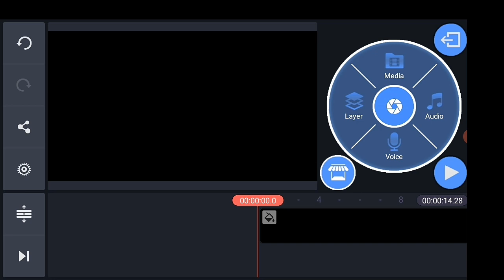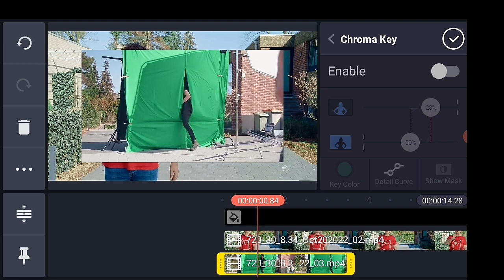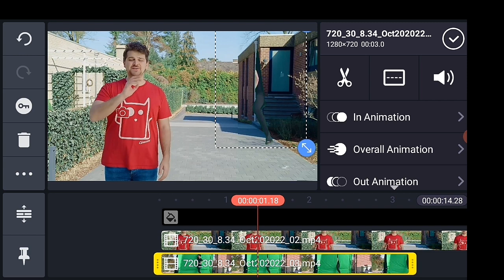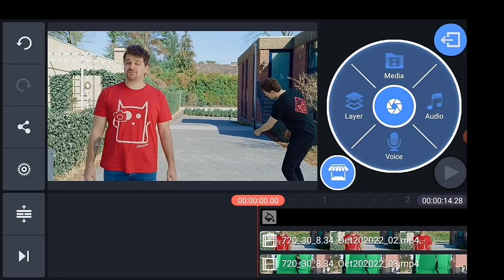ZIPPER IN VIDEO EFFECT by Jain 'Come' (Kinmaster Tutorial)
Video Effect in KINEMASTER

IT'S A TECHNICAL VIDEO
Music Background:
Visual footage Credit: -
cinecom.net